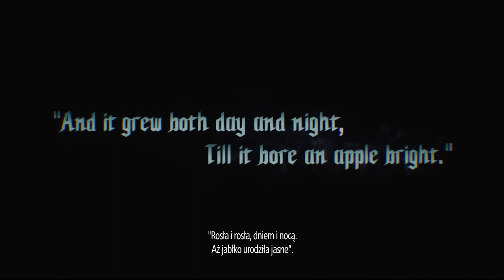PROLOG 「DEVIL MAY CRY 5 」